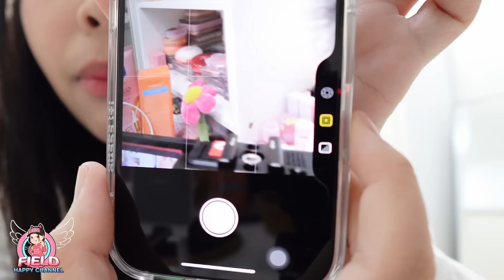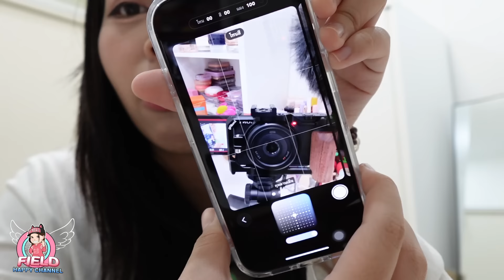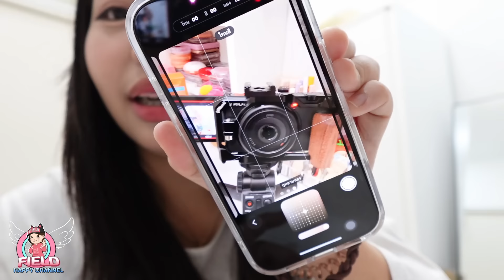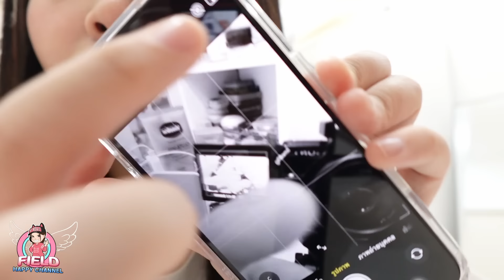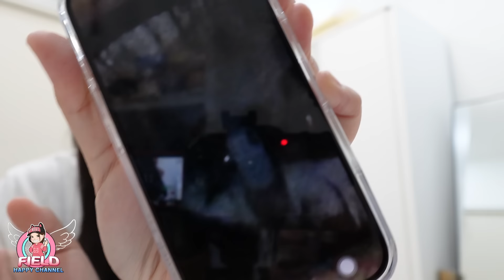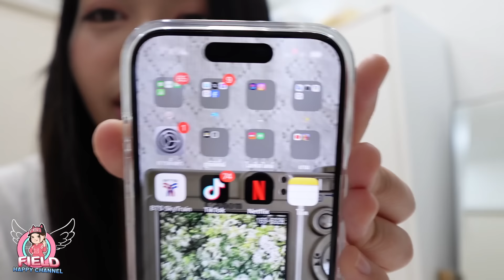ของขวัญวันเกิดล่วงหน้า iPhone 16 Field Happy Channel